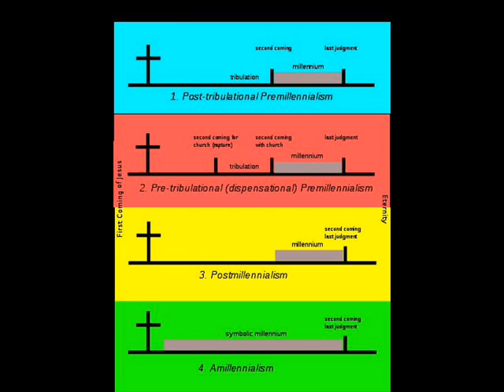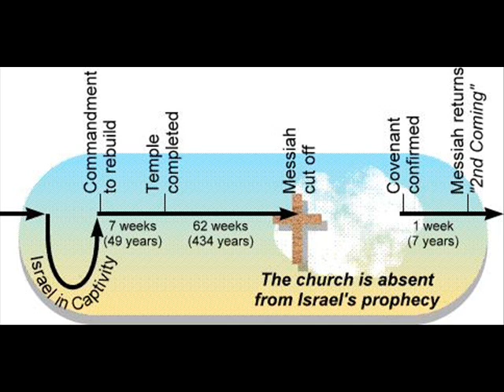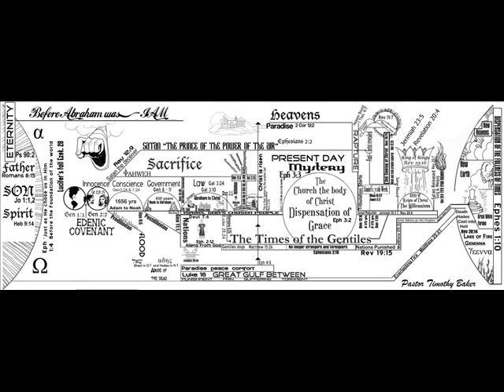John Whitcomb - The Second Coming of Christ (2 of 6)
Matthew {7:13} Enter ye in at the strait gate: for wide [is] the gate, and broad [is] the way, that leadeth to destruction, and many there be which go in thereat: {7:14} Because strait [is] the gate, and narrow [is] the way, which leadeth unto life, and few there be that find it.